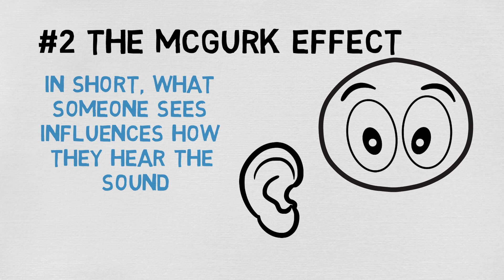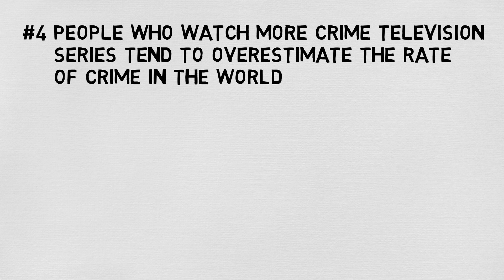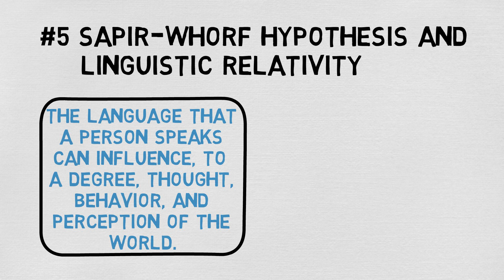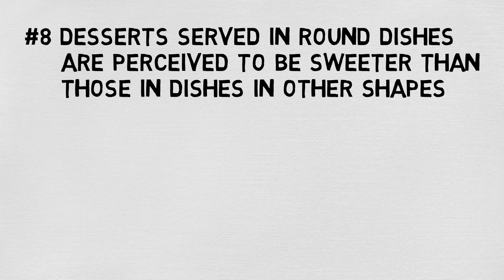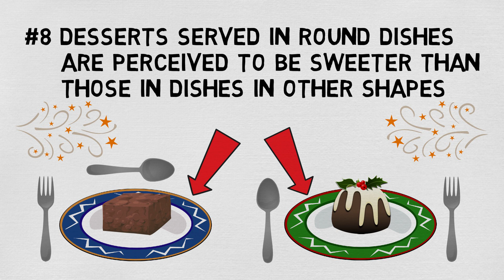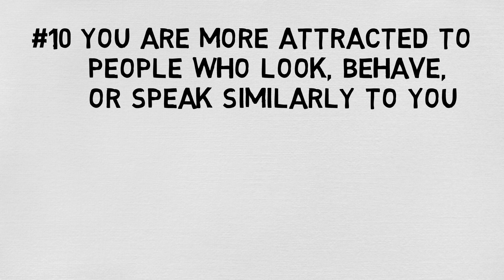10 Psychological Facts That Will Blow Your Mind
10 Psychological Facts That Will Blow Your Mind. The human mind - which controls how we think, feel, act, and behave - is a complex machine, full of nuances and mysteries that we still don’t fully understand, despite decades of study and research in the field.  However, the more and more we do learn, the more surprising it becomes.  Here are 10 facts that may surprise you about yourself, and the way your mind works!